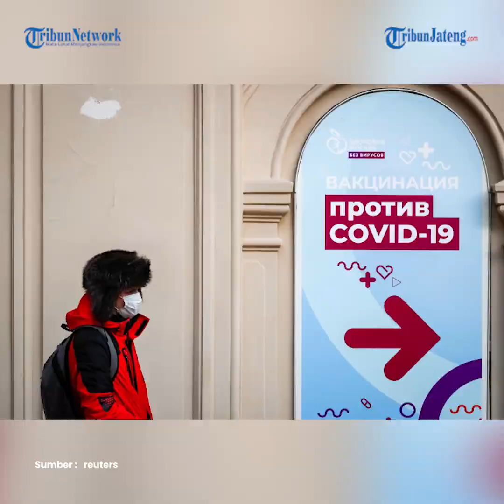Update Global 1 September, 4,5 Juta Meninggal, 195,3 Juta Sembuh dan 218,5 Juta Terjangkit Corona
Update Global 1 September, 4,5 Juta Meninggal, 195,3 Juta Sembuh dan 218,5 Juta Terjangkit Virus Corona